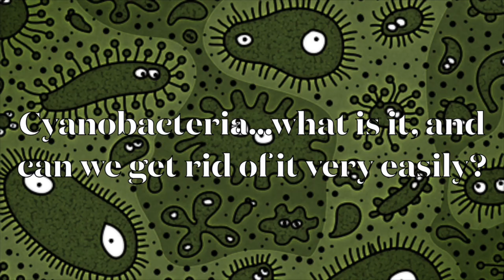Cyanobacteria...what is it, and can we get rid of it very easily?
The short answer is, NO! Once it plagues your aquarium it's there to stay.